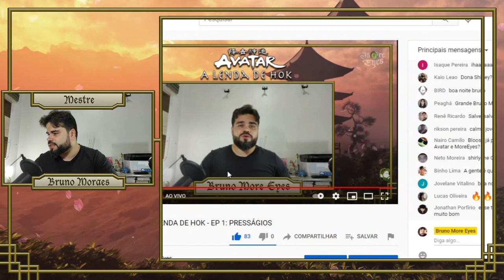RPG AVATAR, A LENDA DE HOK - EP 1: PRESSÁGIOS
Vários séculos antes da Lenda de Aang, durante um período conhecido como Era Hei Xu (黑虛), 55 anos se passaram sem notícia de qualquer Avatar, mesmo após a morte de Reikan, o poderoso Avatar da Nação do Fogo.
As pessoas desconfiavam que o Ciclo Avatar tivesse se rompido para sempre... Ou que cada novo Avatar estivesse morrendo antes de ser revelado.
Durante um festival da Nação do Fogo no Ano do Dragão, um novo Avatar foi descoberto: Hok, um mendigo do Reino da Terra. Ele agora precisa aprender a dominar os 4 elementos para trazer equilíbrio de volta ao mundo e destruir os misteriosos Dominadores de Sombras (Hashikage).
Este RPG é uma criação de Bruno More Eyes, e usa as regras do Sistema Dharma (sistema de autoria de Bruno também). A história e as regras aqui exibidas são de criação de Bruno.
A Franquia Avatar pertence à Nickelodeon, e seus criadores são Bryan Konietzko e Michael Dante DiMartino.
𝗘𝗫𝗣𝗘𝗗𝗜𝗧𝗢 (𝗫𝗣) 𝗠𝗔𝗚𝗔𝗟𝗛𝗔𝗘𝗦
𝗞𝗔𝗜𝗢 𝗣𝗔𝗡𝗧𝗔𝗟𝗘𝗔𝗢
𝗧𝗛𝗜𝗔𝗚𝗢 𝗠𝗘𝗠𝗢𝗥𝗜𝗔
𝗖𝗔𝗗𝗔𝗦𝗧𝗥𝗘-𝗦𝗘 𝗡𝗢 𝗠𝗘𝗨 𝗪𝗘𝗕𝗦𝗜𝗧𝗘
𝘌𝘶 𝘦𝘯𝘷𝘪𝘰 𝘤𝘰𝘯𝘵𝘦𝘶𝘥𝘰𝘴 𝘦𝘹𝘤𝘭𝘶𝘴𝘪𝘷𝘰𝘴 𝘱𝘰𝘳 𝘦-𝘮𝘢𝘪𝘭 𝘵𝘰𝘥𝘢 𝘴𝘦𝘮𝘢𝘯𝘢 𝘱𝘢𝘳𝘢 𝘵𝘰𝘥𝘰𝘴 𝘰𝘴 𝘤𝘢𝘥𝘢𝘴𝘵𝘳𝘢𝘥𝘰𝘴.
𝗙𝗔𝗖𝗔 𝗣𝗔𝗥𝗧𝗘 𝗗𝗔𝗦 𝗠𝗜𝗡𝗛𝗔𝗦 𝗥𝗘𝗗𝗘𝗦!!
🧙🏻‍♂️ 𝗖𝗨𝗥𝗦𝗢 𝗠𝗘𝗦𝗧𝗥𝗘 𝗗𝗢𝗦 𝗠𝗘𝗦𝗧𝗥𝗘𝗦 🧙🏻‍♂️
𝗤𝘂𝗲𝗺 é 𝗲𝘀𝘀𝗲 𝘁𝗮𝗹 𝗱𝗲 𝗕𝗿𝘂𝗻𝗼 𝗠𝗼𝗿𝗲 𝗘𝘆𝗲𝘀?
Bruno Moraes é escritor de fantasia, ilustrador e desenvolvedor de jogos de RPG com livros publicados. Joga RPG desde os 7 anos de idade, narra RPG desde os 10 anos e desenvolve sistemas e escreve livros desde os 12 anos.
É também Mestre e Doutor em Direito, além de professor universitário com anos de experiência. Ao longo de sua carreira, já lecionou para mais de 2 mil alunos.
Nunca se esqueça: RPG NÃO É SÓ UM JOGO!